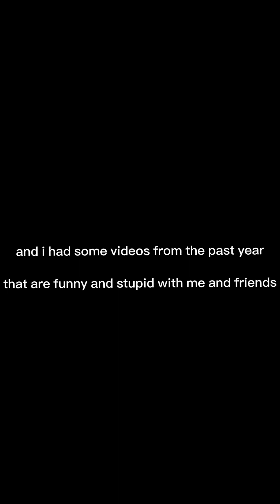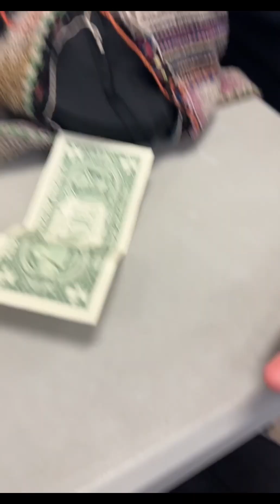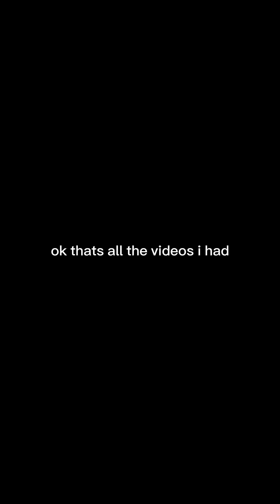for my birthday